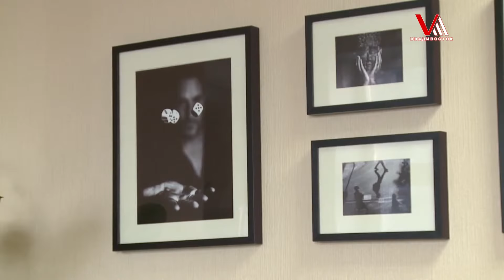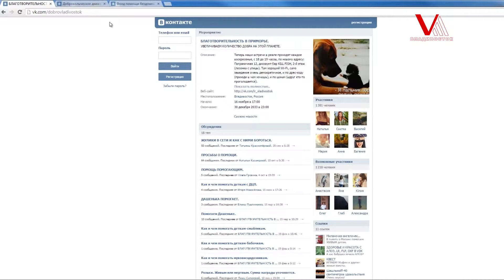Всемирный день доброты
Психологи утверждают - чем больше добра мы сделаем, тем счастливее будем. По этой и не только причине активисты Владивостока сегодня вышли на улицы сеять добро.